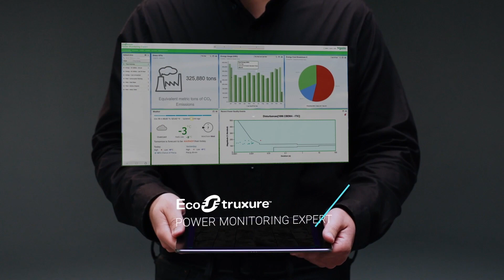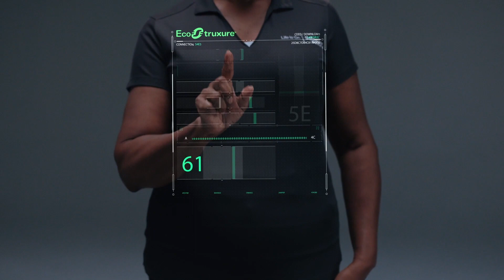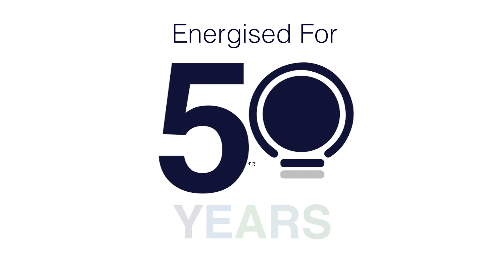Schneider Electric - Improve your business performance with EcoStruxure™ Power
You need an intelligent, connected system and a streamlined facility. With EcoStruxure Power your facility is IoT-enabled, giving you access to big data and big benefits.